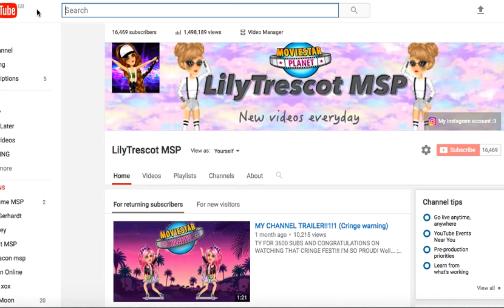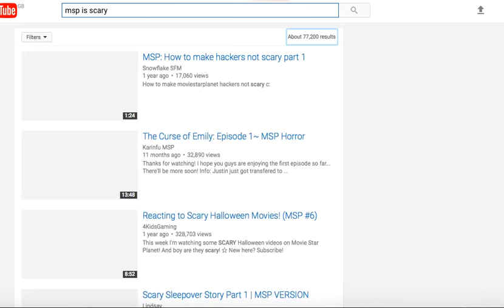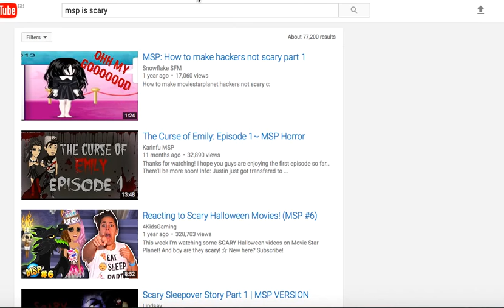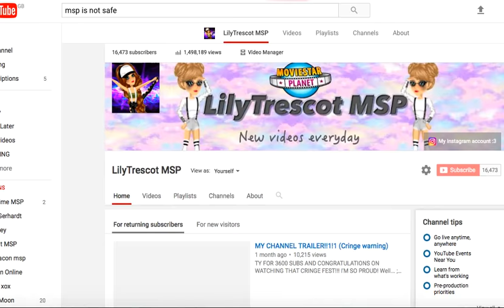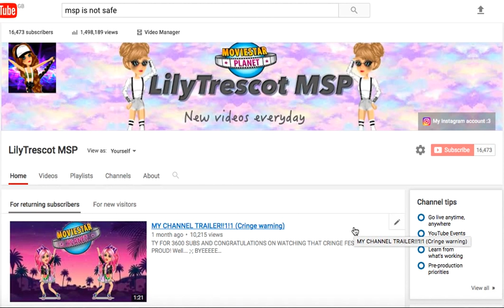SCARIEST VIRTUAL ONLINE GAME EVER!!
AHHHH IM STILL SPOOKED
jk this is a joke pls don't kill me